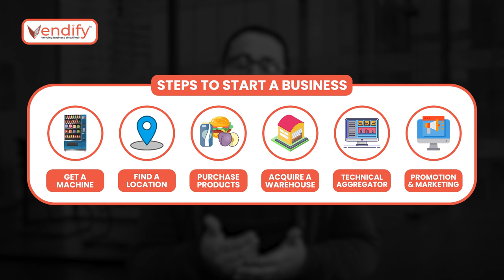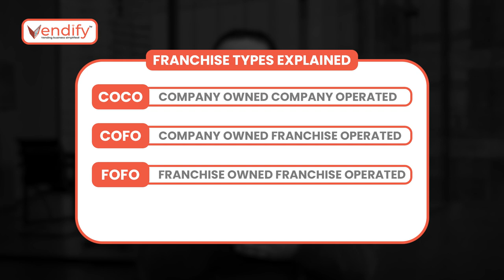Types of vending machine businesses (sole proprietorship/ franchise)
Today in this video we have talked about different types of vending machine businesses in India. Furthermore, we have talked about the most common types of the franchise.

Vendify is an IoT SaaS that helps enterprises manage their vending machine business on a monthly subscription model. Our ERP automates the entire supply chain that keeps vending machines full at all the time. Our hardware & software solution can fit into any existing machine to enable remote monitoring, digital payments, and an interactive touch interface. Cloud-managed logistics & inventory increases operational efficiency by 30%.

Title: Why vending machines are not popular in India?

Title: How to Start your Vending Machine business in India